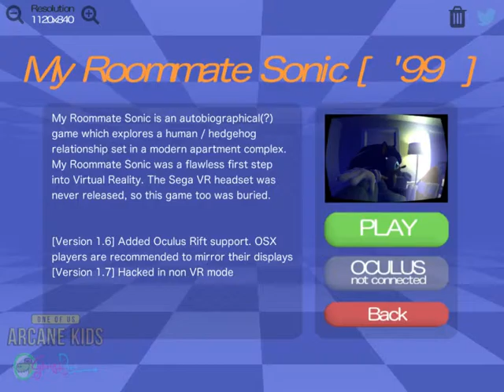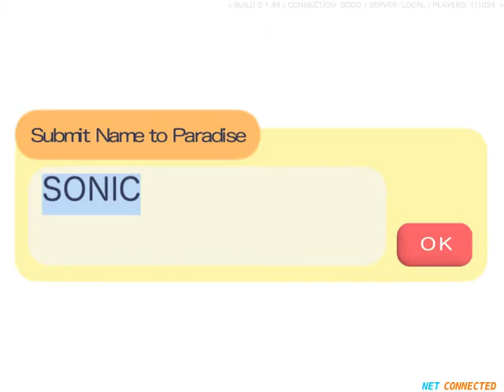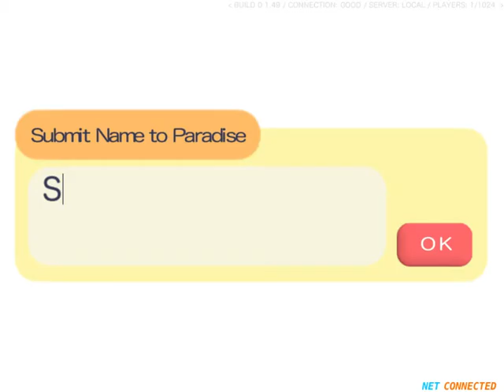Gamer Pie: Give him the tickles (Sonic Dreams Collection Pt. 3)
Start your week with a slice of Jess shoorm, Ed ham, Jon jalapeño and Al chicken pizza with the final and weirdest part of Sonic Dreams Collection.
EDitor's note: Due to OBS picking up everything that the computer is playing and us not noticing(read as incompetence) during the Eggman Origins section some kinda loud music starts to play so we apologize for that and hopefully we won't be pulled for it.